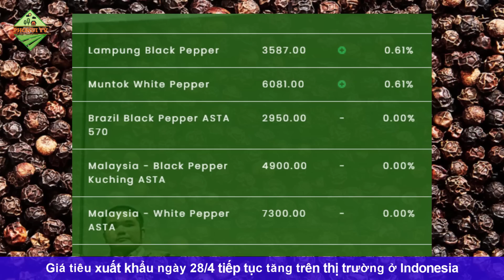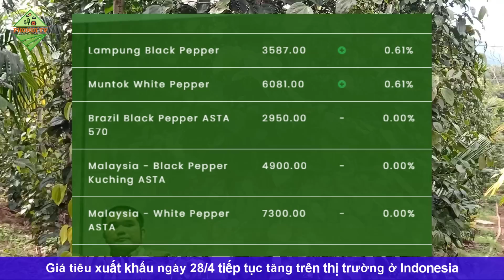Giá hồ tiêu hôm nay ngày 29/4/2023|Tăng thêm ở một số địa phương trọng điểm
© Copyright by PhoNui TV ☞ Do not Reup